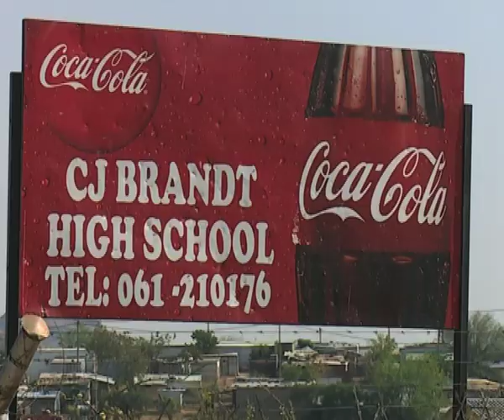A program to encourage positive habits among learners underway in Windhoek-NBC